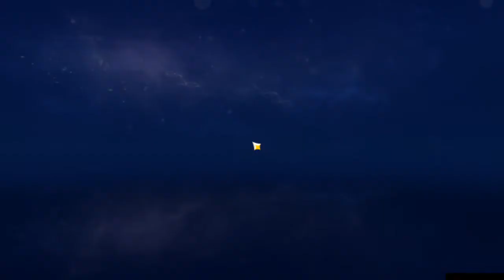Casual Genshin Stuff [13]